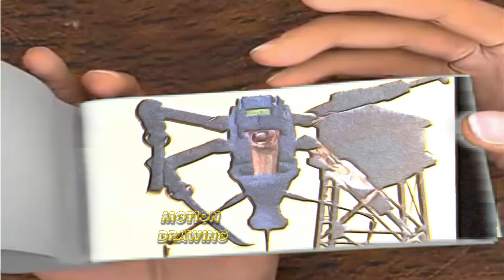Skibidi Toilet 32 Flipbook